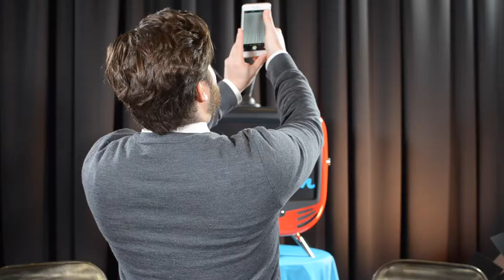Ep 105 - Opening Monologe - Downtown Podcast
Selfie's, Bruce Jenner & Dancing